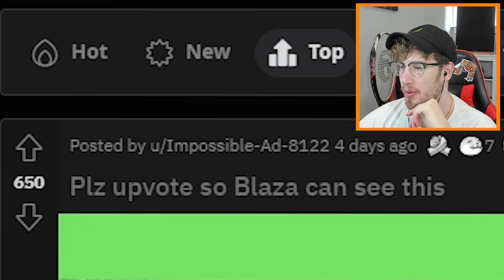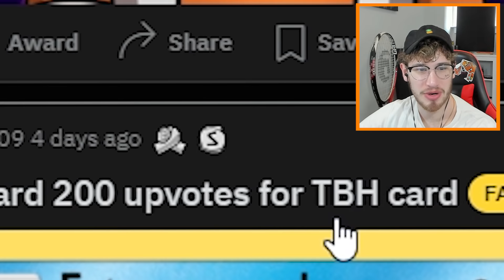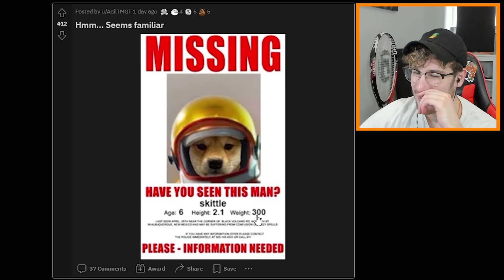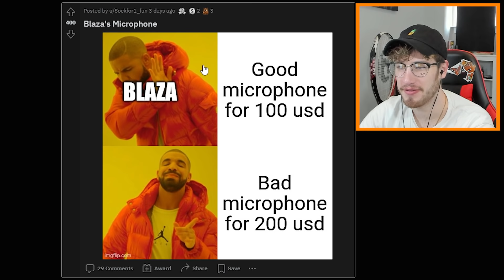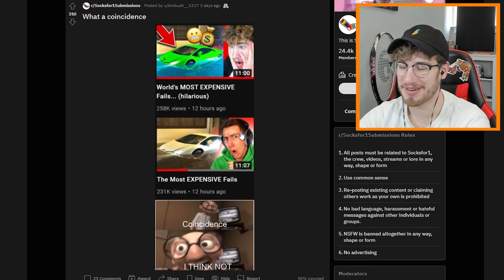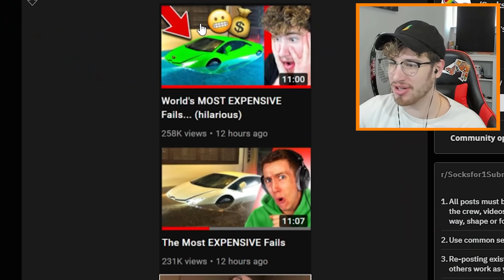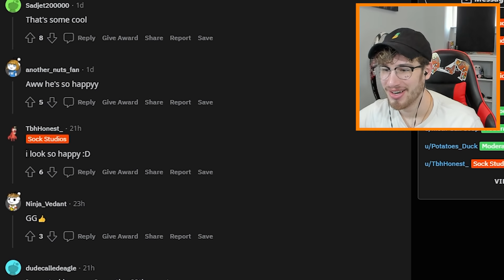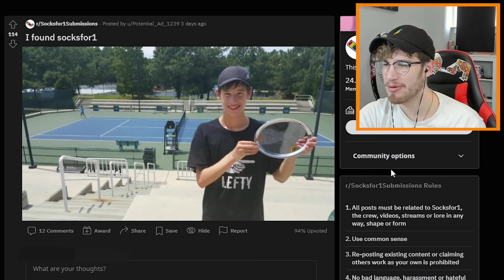How Did You Guys Find This... (Reddit Review #9)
today Socksfor1 reacts to How Did You Guys Find This... (Reddit Review #9)

Editor & Thumbnail Artist → @Azrilich